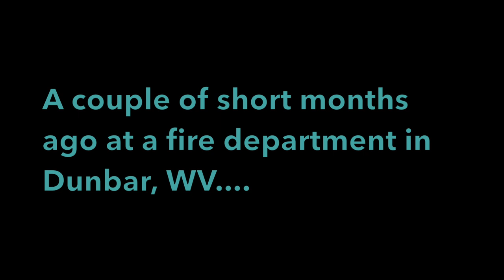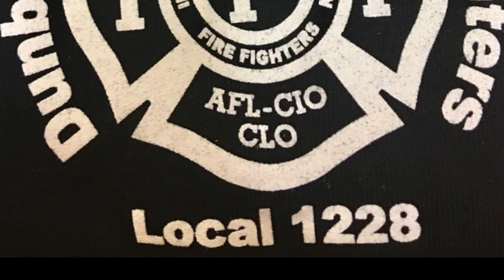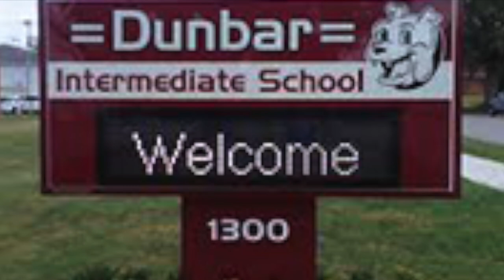Dunbar Professional Firefighters Local 1228 Autism Awareness T-Shirt Fundraiser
This video highlights Local 1228's fundraising effort for Autism Awareness! Thank you to everyone for buying a shirt and helping our local schools' Autism rooms!